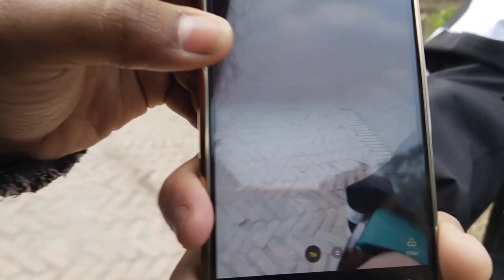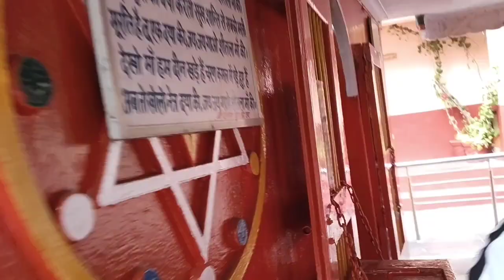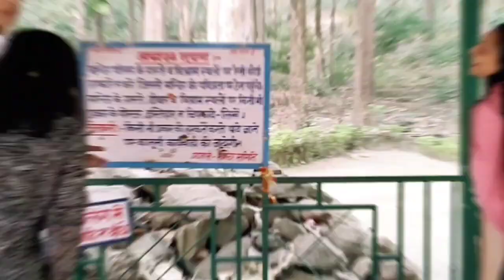shitala Devi Darshan 🙏huyi achanak se barish 🌨️